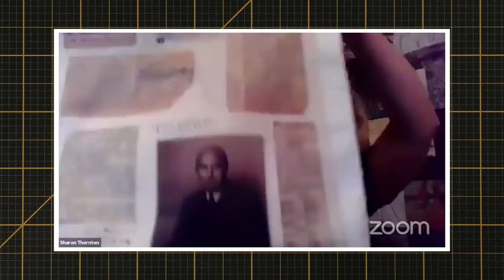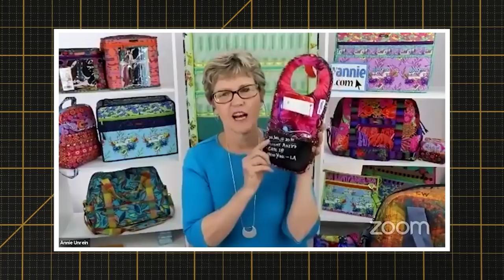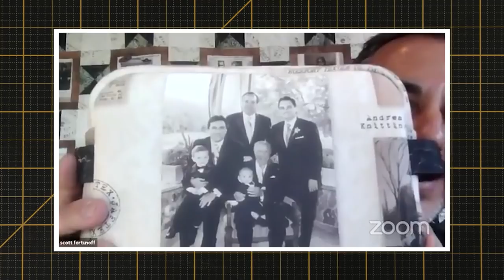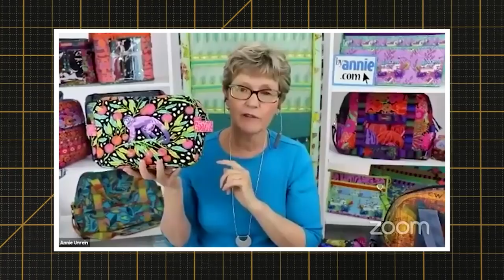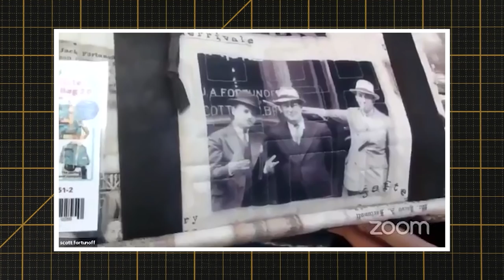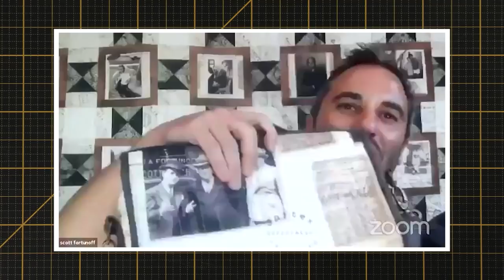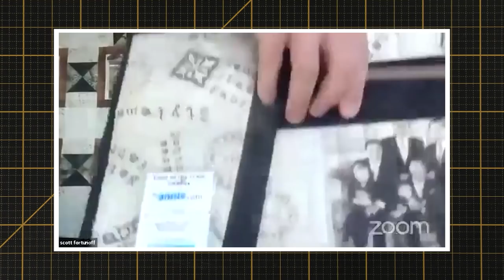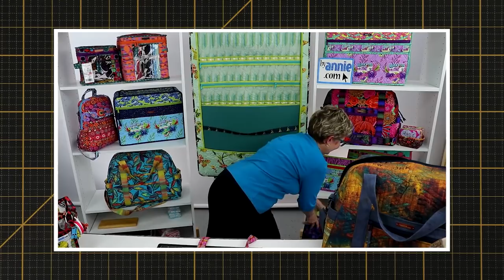Inspired by FreeSpirit - Jaftex Bag Reveal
Facebook Live -- October 15, 2020

Get Inspired by FreeSpirit! Featuring Scott Fortunoff and Annie Unrein